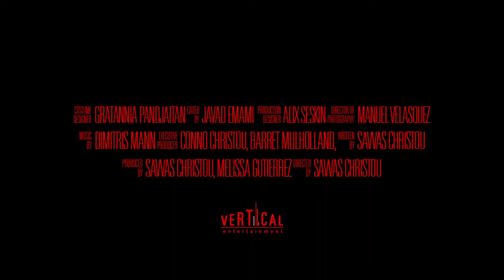CAPTIVE Trailer (2021) | Movie Trailer Clips | Vertical Entertainment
View the trailer of Captive starring William Kircher, Tori Kostic, Jolene Andersen  Synopsis: Lily, a struggling teenager runs away from her abusive father and finds herself lost deep in the woods. Terrified and alone, she’s relieved when she comes across a remote cabin and approaches the estate for help. She’s met by Evan, a middle-aged man who eagerly invites her in, offering a safe place to stay. Lily quickly feels something is off about Evan and expresses her wish to leave. Evan snaps from his kind demeanor and becomes enraged, dragging her to the basement and locking the door behind him. Soon, Lily realizes Evan is delusional and believes she is his long, lost daughter, and she’ll have to play the part to survive.

and share your comments with us.

Release date in the US: May 7, 2021
Starring:  William Kircher, Tori Kostic, Jolene Andersen
Directed By:  Savvas Christou